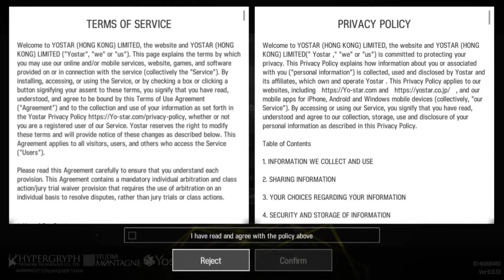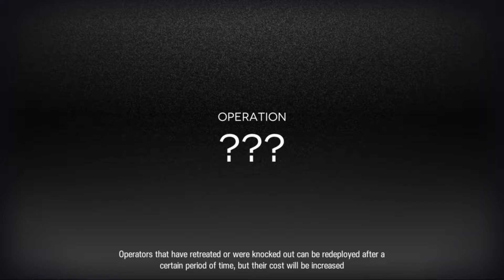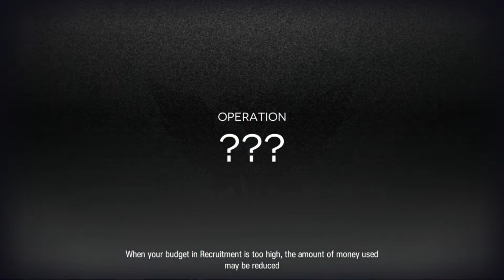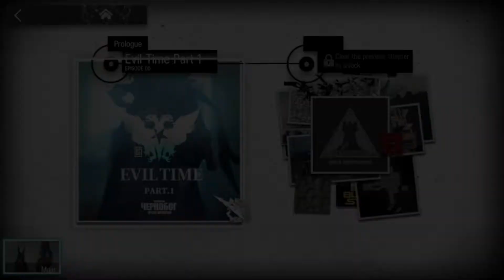Arknights Global Launch First Impressions!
Hey everyone! Today im going to be giving you my thoughts on one of my most anticipated gacha of the year global release, Arknights!

Arknights is available on  PC, Ios & Android Devices

You can will be able to download through Google Playstore , Ios, & PC is played through trusted emulators such as Bluestacks 4

Arknights is a strategy RPG immersing players in a dystopian universe of technological progress gone awry.  Originium, a special ore with many applications, has led to innovation as well as infection. Without any known cure, those infected by originium exposure are sentenced to a life of affliction and isolation.

People exposed to this powerful ore are dubbed the infected. They’re ostracized due to both their contagious state and the awesome powers originium grants them. As a member of the advanced research organization called Rhodes Island, players employ these operators as they strive to bring order to a world teetering on the fringes of chaos and collapse.